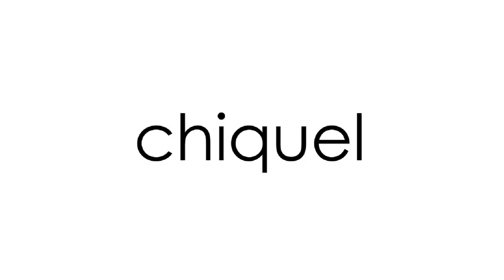Raquel Welch "Curve Appeal" Wig Review | Chiquel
In this video Amanda reviews the "Curve Appeal" wig by Raquel Welch and expresses her love for it, although she sees it as more of a wig for special occasions rather than everyday wear. The wig features voluminous curls and a shorter swept bang, with a temple-to-temple lace front and a monofilament left part. It is a heat defiant synthetic wig that can be styled with heat up to 180 degrees. Amanda particularly adores the rusty auburn color with warm blonde highlights. She discusses the cap construction, which includes an open wefted cap, lace front, monofilament part, velvet ear tabs, and adjustable straps. The wig is available in various colors on the Chiquel website.

📓 PROUCT SPECS
• design: wig
• brand: raquel welch
• hair type: heat synthetic hair
• cap design: monofilament part, lace front, wefted back
• cap size: average
• weight: 148 grams
• approx length: Front: 4" - Crown: 12" - Sides: 10" - Back: 5.5" - Nape: 11.5"

🔵 ABOUT

Welcome to Chiquel! Your wig and hair loss bestie! On this channel, we will focus on helping you figure out which wigs, toppers and alternative hair would work best for you. Through reviews, comparisons, and styling options, we will do everything we can to support and help you feel confident through your alternative hair journey!
We promise to be honest and factual all while sharing our own personal and lived experience with wigs and hair loss. We are here to help guide you through what can be an extremely overwhelming experience. We know what it’s like to be in your shoes- let us be here for you.

Chiquel was originally founded in Australia, but has now expanded with locations in Canada and the US. We are a leader in the hair industry, offering high quality wigs, toppers, hairpieces & hair extensions that are available in human & synthetic hair. View our online store for all the newest hair industry trends & designs. Don't hesitate to reach out, as we love hearing from our viewers!